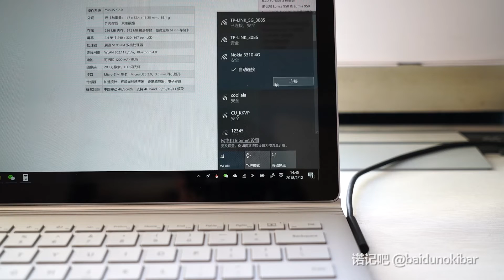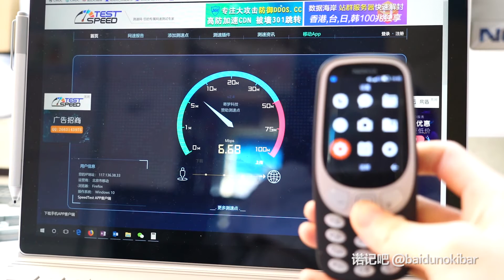Nokia 3310 4G Hands-on Experience (by @baidunokibar )